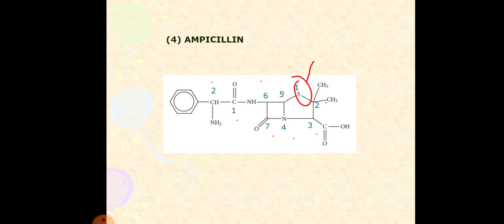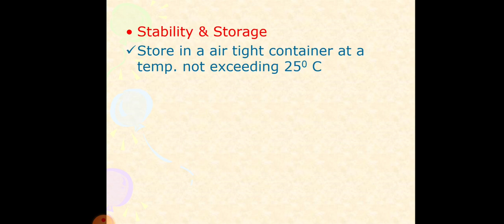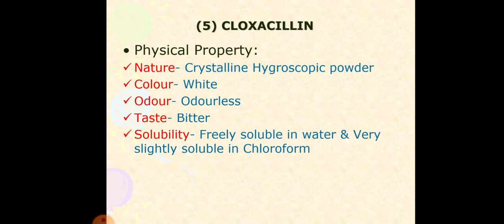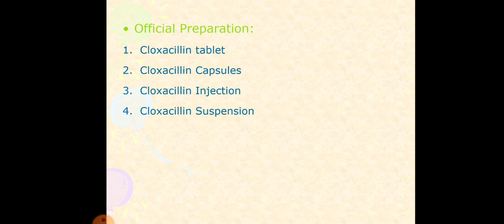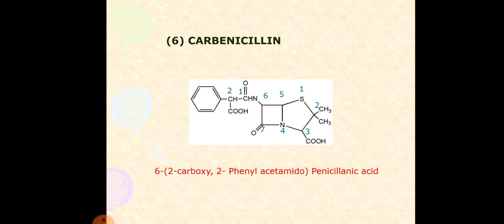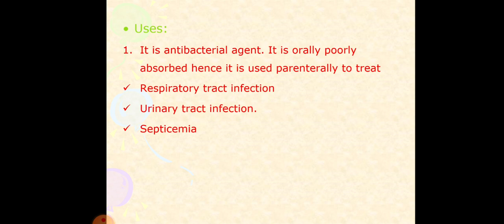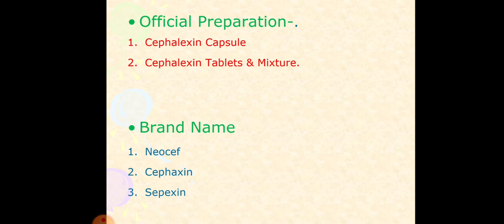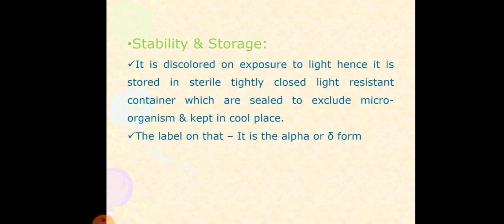Anti-biotics part 4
GNRD SOLAPUR